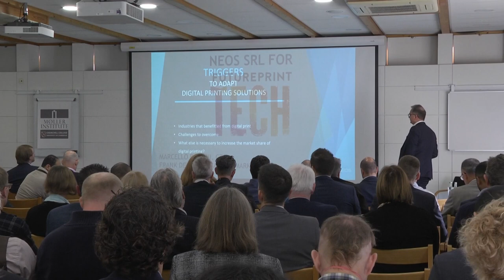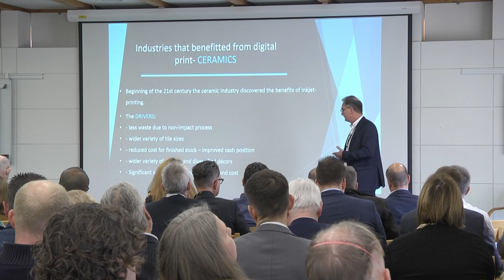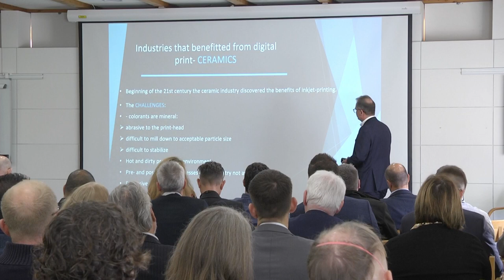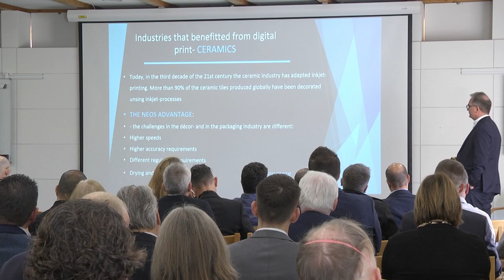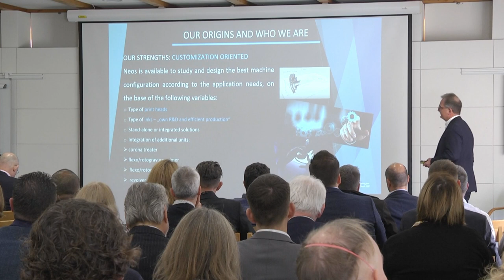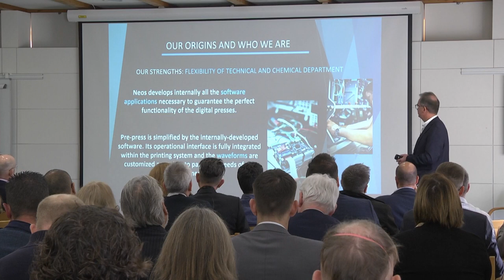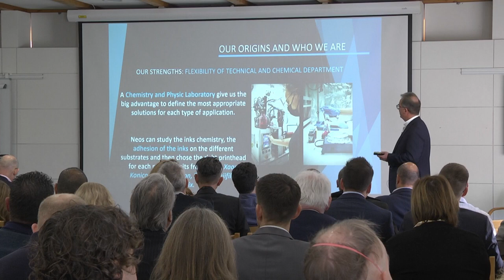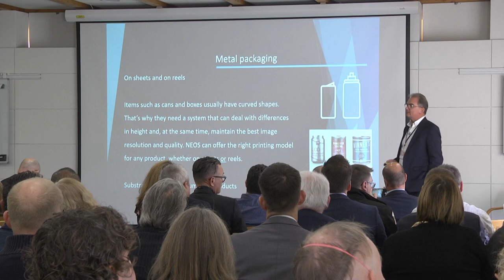Inkjet Printing Solutions for Demanding Industrial Applications - Frank de Jonge, Neos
When it comes to difficult, sophisticated and challenging printing applications, standard printers often can’t reach the user’s target. Following some 15 years of experience finding digital solutions in polluted, hot and dusty environments of the ceramic printing industry, Vincenzo Palumbo founded Neos in 2016. In the past six years, Neos has delivered multiple single- and multi-pass inkjet printers with UV-cure and aqueous ink. Key markets are decor- metal- and packaging-printing with both, sheet- and roll-fed substrate transport.